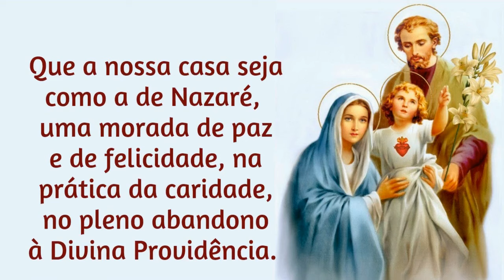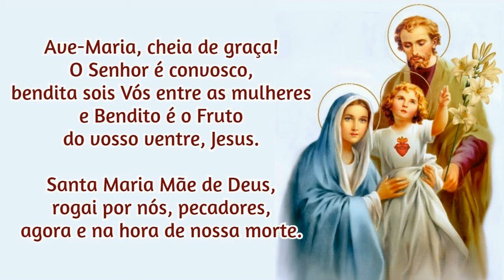11/10/2024 Ato de Consagração da FAMÍLIA a NOSSA SENHORA Que a nossa CASA seja como a de Nazaré